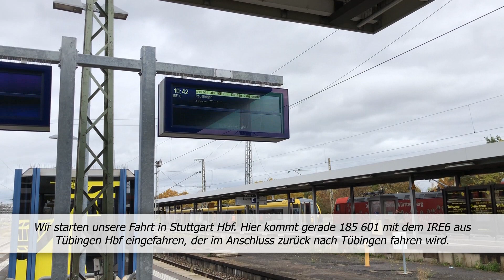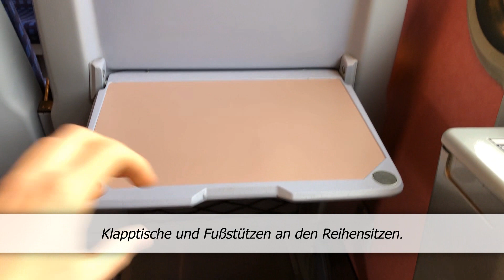y-Wagen / Halberstädter Wagen AByuuz der WFL: Mitfahrt im Ersatzzug des IRE Stuttgart Hbf - Tübingen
Im Juni 2020 startete mit dem Betreiberwechsel von DB Regio zu Abellio auf dem RE Heilbronn- Tübingen und dem IRE Stuttgart-Tübingen ein Umfangreiches Ersatzkonzept in Baden Württemberg.
Dabei kommen unterschiedlichste Ersatzzüge u.a. mit n-Wagen und Doppelstockwagen zum Einsatz. Betreiber sind die WFL und TRI, wobei WFL weitere Subunternehmer wie die GfF und SRI beauftragt hat, Züge bereitzustellen.
Seit Ende Oktober 2020 setzt die Wedler Franz Logistik (WFL) in den Ersatzzügen auch y-Wagen ein.
Hierbei handelt es sich um umgebaute Halberstädter Wagen, die bis 2015 bei DB Regio Südost in Erfurt beheimatet und im Thüringer Nahverkehr eingesetzt waren.
In diesem Video fahren wir im Interregio Express (IRE 6) von Stuttgart nach Tübingen im AByuuz Wagen mit.